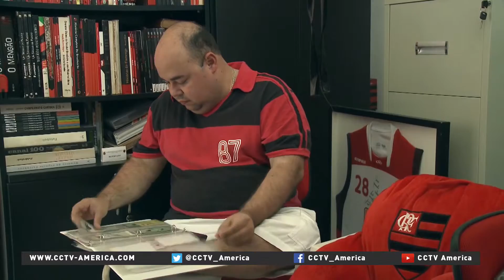Flamengo fan amasses largest team memorabilia collection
Guilherme Nogueira, a 36 year old anesthesiologist began the clubs memorabilia at age six. He now owns one of the largest private collections of what fans call the "red and black" nation.